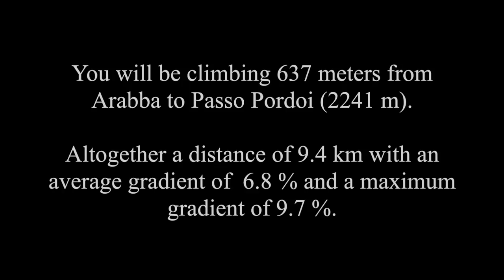Passo Pordoi - Indoor Cycling Training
Dive into an immersive indoor cycling experience with our new training app ’Open Road’ for PC. The app lets you take control of the speed of our cycling videos. It is compatible with all ANT+ cycling devices including smart trainers, power meters and speed sensors. Athletes with spinning and exercise bikes without ANT+ compatibility can use the app too and enjoy riding with all the important cycling data displayed during the training session.

About Passo Pordoi:
Another legendary climb in the Dolomites. Starting in Arabba, this ride offers 33 hairpins of pure bike happiness. You'll pass green pastures with cows & marmots and you'll have amazing views of the Sass Pordoi (2952m). On the top you'll find a memorial to Fausto Coppi. The pass is part of the Sella Ronda, the second climb of the Maratona dles Dolomites and often part of Giro d'Italia.

You will be climbing 637 meters from Arabba to Passo Pordoi (2241 m). Altogether a distance of 9.4 km with an average gradient of  6.8 % and a maximum gradient of 9.7 %.

Do you like our videos? Then learn more about new rides, our training app 'Open Road', and other cycling related activities by give us a ‘like’ or 'follow' on Facebook

Adding music to the ride:
Most cyclists would agree that the ride to Col du Tourmalet is awesome. But when it comes to music opinions are very mixed. This is why we do not add music to our rides. We simply do not want to spoil your ride with music you do not like. But it is quite simple to add it yourself. Open an extra browser tab. Find a site that offers music (Spotify, YouTube, etc…) and pick the music you like and enjoy the ride...